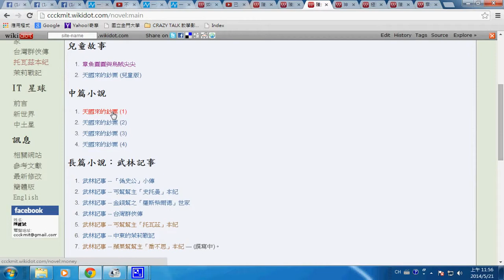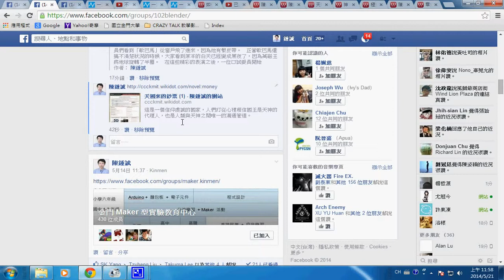blender動畫：劇本與 3D 動畫 (2) -- storyMaking2